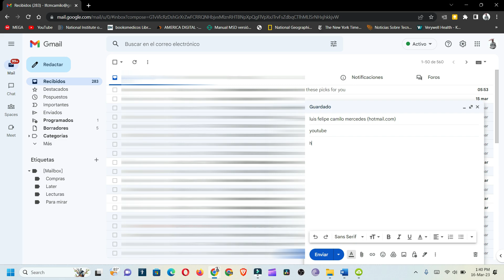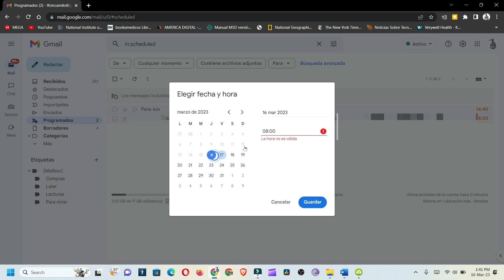Como reprogramar un correo de GMAIL programado una hora para cambiar el dia o la hora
como cambiar un video puesto para una hor ay dia posponer fecha de envio luego de haberlo puesto.